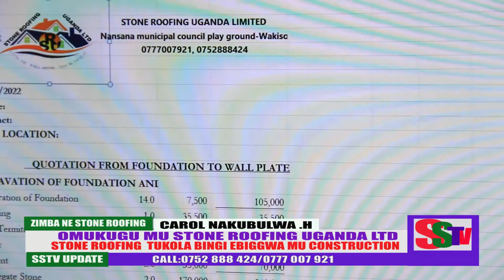Stone Roofing Uganda Ltd